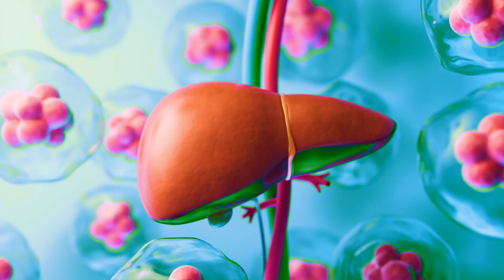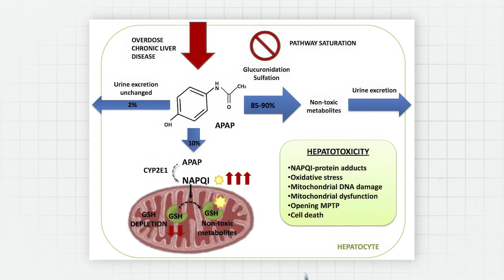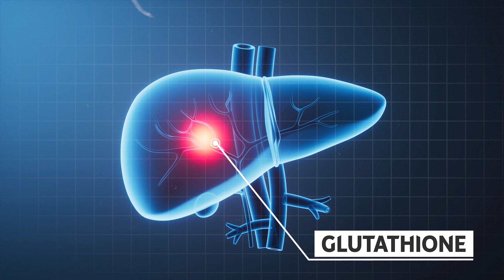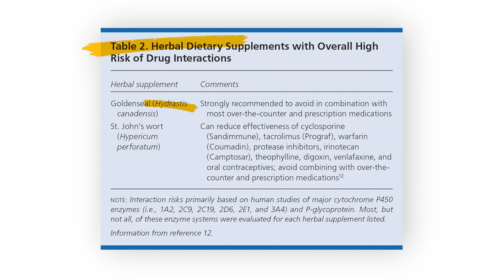Why Alcohol and Acetaminophen are a Toxic Combination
Combining high intake of alcohol with acetaminophen can put extra stress on your liver, increasing the risk of liver toxicity and even acute liver failure—especially for chronic drinkers.

Always follow the label and dosage recommendations, and check with your doctor or pharmacist if you're unsure